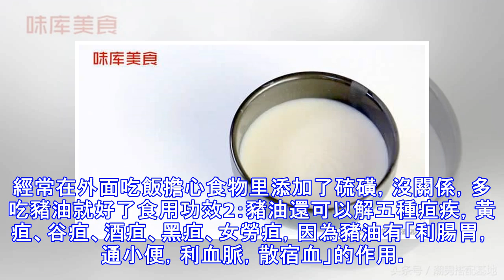吃了28年豬油，現在才知道豬油原來是個寶，為健康收藏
吃了28年豬油，現在才知道豬油原來是個寶，為健康收藏 小時候祖祖輩輩都是吃豬油和菜仔油，因為那個時候條件差，只能自己喂豬殺了熬豬油，基本上炒菜都是用豬油炒，也很少生病，今天才知道豬油原來是個好東西，有非常多的用途，下面給大家說一說。豬油，中國人也將其稱為葷油或豬大油。它是從豬肉提煉出，初始狀態是略黃色半透明液體的食用油。 主要營養成分：蛋白質，脂肪酸食用功效1：豬油的第一個功能就是解毒，豬油是甘、微寒、無毒，能夠解斑蝥，芫青毒，解地膽，亭長，野葛，硫磺毒，諸肝毒。經常在外面吃飯擔心食物里添加了硫磺，沒關係，多吃豬油就好了食用功效2：豬油還可以解五種疸疾，黃疸、谷疸、酒疸、黑疸、女勞疸，因為豬油有「利腸胃，通小便，利血脈，散宿血」的作用。 食用功效3：治療婦科炎症：隨著女性年齡的增長，婦科疾病也開始纏身，白帶惡臭，可以油60毫升，酒100毫升，煎沸頓服。豬油的作用遠不止這些：總的概括一下：豬油有補虛、潤燥、解毒的作用，可治臟腑枯澀、大便不利、燥咳、皮膚皸裂等症知道這些豬油的作用！大家以後可以放心吃哦！但是吃的時候還是要注意一下豬油並不是所有人群都時候的哦，肥胖者少吃哦！ 現在城裡面的豬油基本不太放心！小編為大家推薦一家深山放羊農家土豬油！吃的放心才是硬道理！